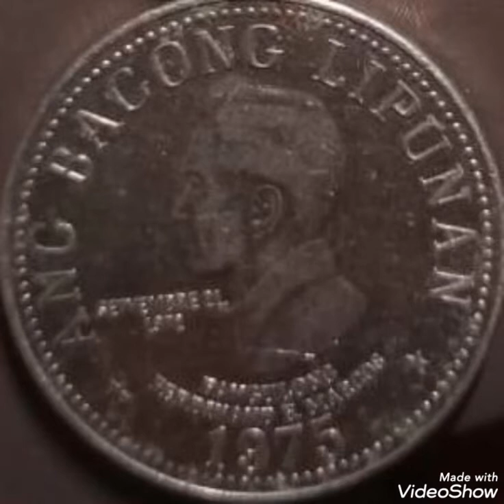1975 Philippines Pennies worth money rare